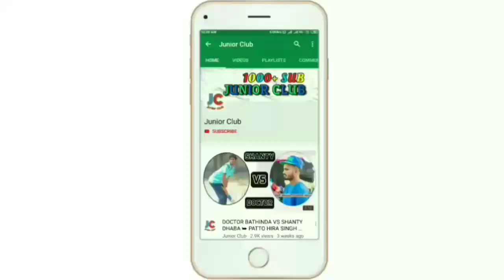SHANTY DHABA VS DR JAGTPAL || Shanty Dhaba Single Wicket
SHANTY DHABA VS DR JAGTPAL

Single Wicket Match

Single Wicket Final